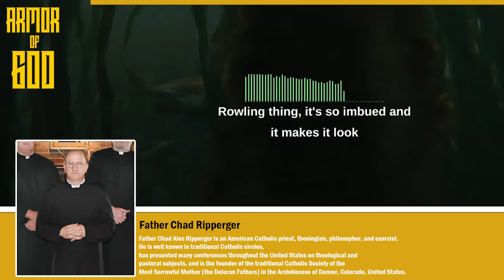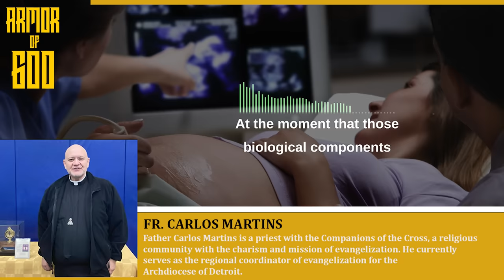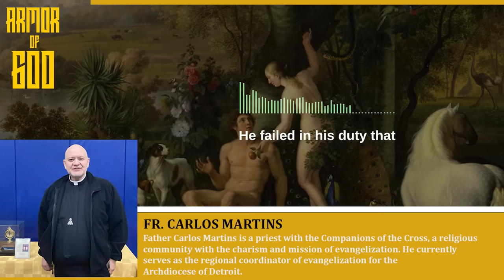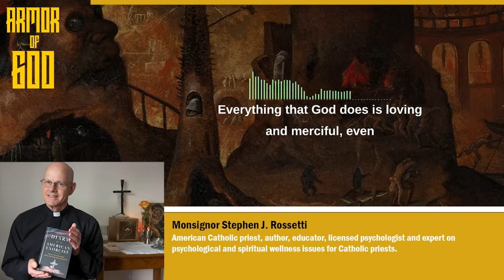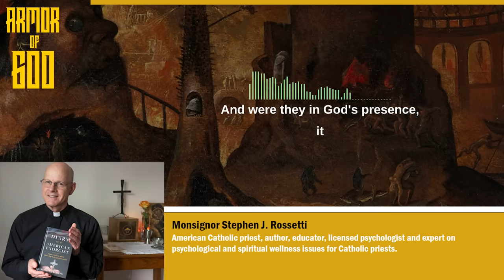The 10 Shocking Truths Revealed by Exorcists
10 Shocking Truths Revealed by Exorcists

0:00 - Intro
0:57 - No. 1 JK Rowling went to witch school (Fr. Chad Ripperger)
2:05- No. 2 You belonged to the Devil (Fr. Carlos Martins)
5:22 -  No. 3 Not Lucifer anymore (Fr. Vincent Lampert)
6:30 - No. 4 Adolf Hitler possessed by the Devil (Fr. Gabriele Amorth)
7:36 - No. 5 Hell is Mercy to Demons (Msgr. Stephen Rossetti)
9:34 - No.6 Anneliese Michel was cursed by her grandmother (Fr. Iannuzzi)
10:31 - No.7 The demons can send text (Msgr. Rossetti)
10:50 - No.8 Nostradamus and the demons (Fr. Chad Ripperger)
12:16 - No.9 Demons suffer more during exorcisms than in Hell (Fr. Amorth)
12:38 - No. 10 Hell was made by demons (Msgr. Rossetti)